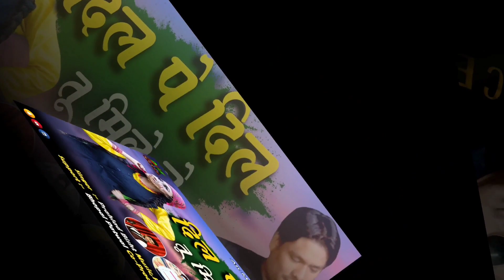|| Dil Pe Dil Tu Milae De || New Kumaouni Pahadi Dj Song 2021 !! Singer Prahlad Bisht !!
we are presenting a new pahadi kumauni garhwali geet song uttrakhandi song hope you like it.
Title... DIL PE DIL TU MILAE DE

SINGER : - PRAHLAD BISHT

Dircotor : - Puran Chandra

MUSIC AND PRODUCER :- AK CHANDRA

CO-PRODUCER :- PUSHKAR CHANDRA

SUPPORT :- BHUPAL PATWAL

EDITOR VICKY MIRROLA

Our Social Partner :-- Rakesh RK, Arjun Kohli,
Manoj Kumar,Santosh SK,Prakash Arya,
Rakesh Kohli,,

please Note ⚠  Do not upload without Permission

Full Stream :- on Amazon Music, ITunes & Apple Music, Wynk Music, JioSaavn,7Digital,Hangama,Google Play,
Spotify, Facebook,Instagram,eMusic,YoutubeMusic,SoundCloud etc.

All Right Reserve With Ak Chandra Music...

latest uttrakhandi pahari gathwali kumauni nepali song record krne ke liye sappark kare.